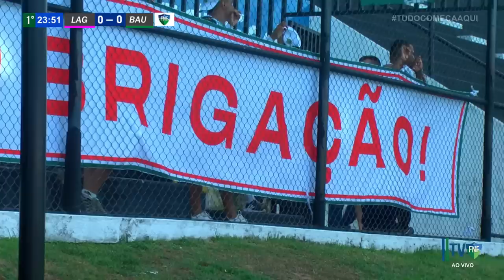(🔴 AO VIVO) LAGUNA X BARAÚNAS - POTIGUAR 2ª DIVISÃO - 2023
3 ° RODADA DOCAMPEONATO POTIGUAR 2ª DIVISÃO - 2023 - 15/10/2023 - ESTÁDIO : FRASQUEIRÃO